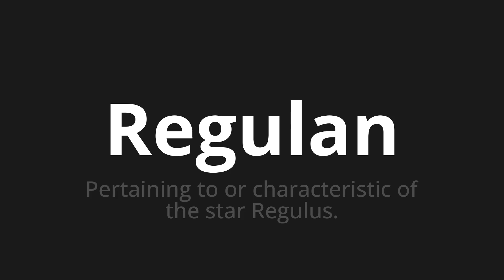How to pronounce Regulan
Master the Pronunciation of 'Regulan Which Means regulate' - which means : Pertaining to Orcteristic of the Star Regulus. 📝 with @PronunciationSpanish 🎓🗣️ - [Your Guide to Spanish]

Learn to pronounce 'Regulan' perfectly in Spanish with our easy and engaging tutorial by @PronunciationSpanish! 📖📽️ In this comprehensive video, we provide you with native speaker examples 🗣️👂 and phonetic breakdowns 🎵 to ensure you get the pronunciation just right.

How to say Regulate in Spanish